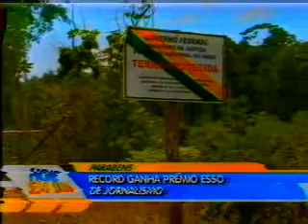Record ganha prêmio esso de jornalismo - 17.11.2011.asf